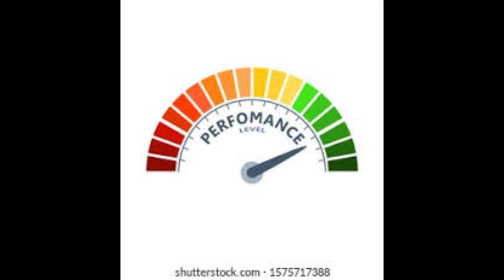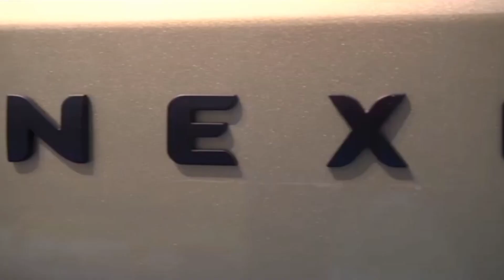Top 5 2022 me lonch hui dumdar cars in india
hello dosto,

aap sabhi ka swagat he hamare aaj ke ek aur new video me. aur dosto aap sabhi ko ese hi content dekhna pasand ho to channel ko subscribe kar dena. aki hamare video ki notification aap tak sabse pahle pahuche.

aur aaj ki video aap ko pasand aye to video ko like jarur se kar dena.

aaj ke video ka title :-

Top 5 2022 me lonch hui damdar gadiya

no.1
maruti suzuki baleno alfa

no.2
scorpio n

no.3
kia sonet

no.4
tata nexon kaziranga

no.5
volkasvegen virtus

your qeries :-

top5 scary video
top5 funny moments in cricket
top5 most beautiful places in the world
top5 danjours places in the world
top5 chamtcarik temple in the world
top5 haunted hotels in india